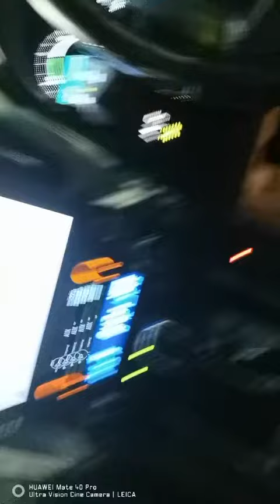張學友雪狼湖